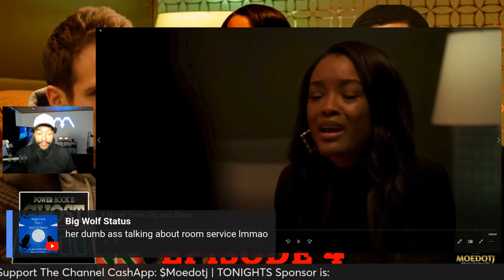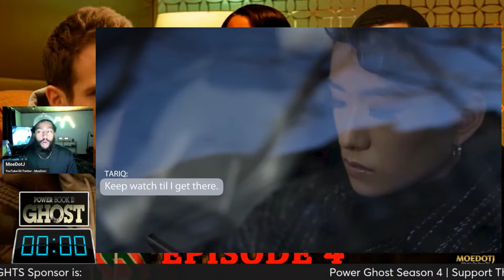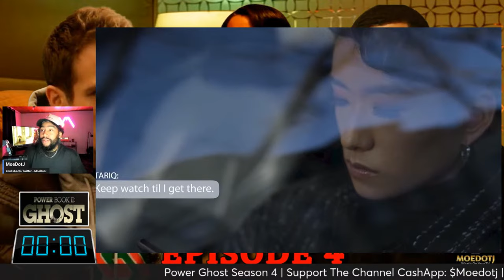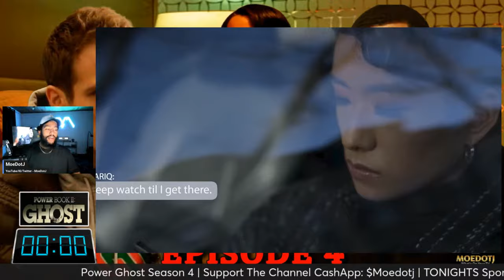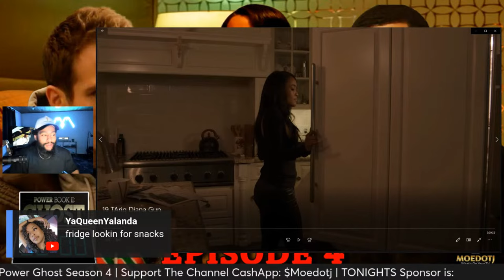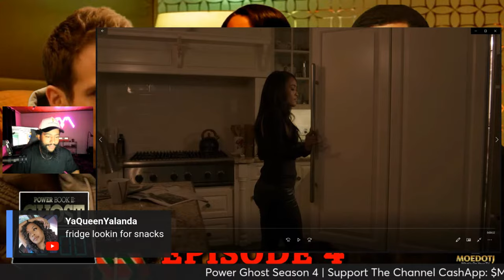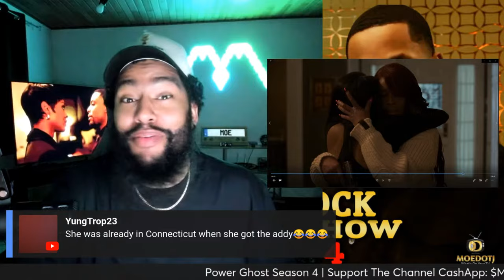Diana Has The World Against Her And Her Baby POWER BOOK II: GHOST Episode 4